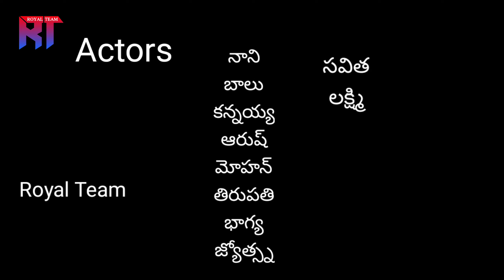కోలలు ఆడపోతె ఫోన్ పే/kolaluaada pothephonepay#viral#funny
Hi friends This is our new video on Royal team YouTube channel.

actors: manishwar,mohan,mahaashwith, Naresh, anil

cameratography: srinivas
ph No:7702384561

Editing:V.srinivas
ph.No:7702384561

Script ,screen Play& Direction:V. srinivas